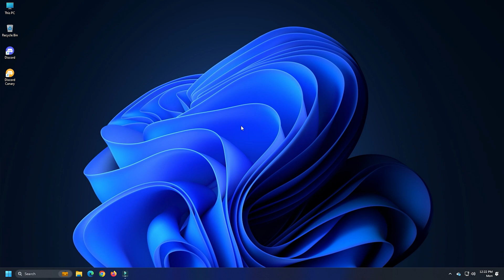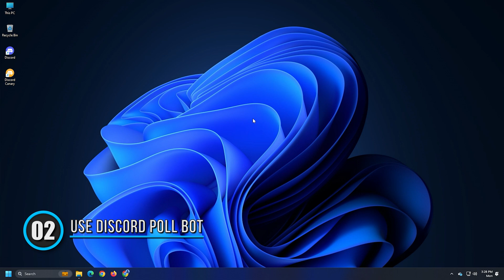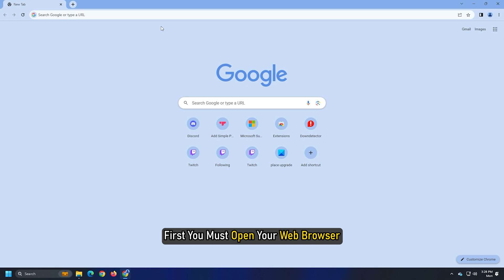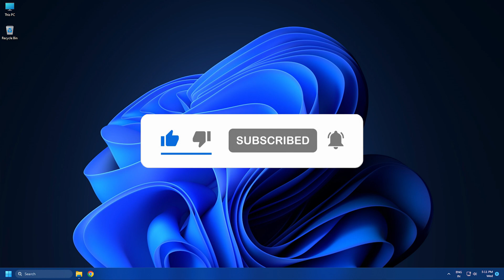How to Create a Poll in Discord (Easy Step-by-Step Guide)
In this video, we will show you how to create a Poll in Discord. When it comes down to learning about other people’s opinions, preferences, and attitudes, one of the best ways to get this done is by using a poll. In most cases, you will receive honest feedback especially if the poll does not reveal personal information about the user.

Timecodes:
00:00 Intro
00:30 Use Emoji Reaction
01:52 Use Discord Poll Bot